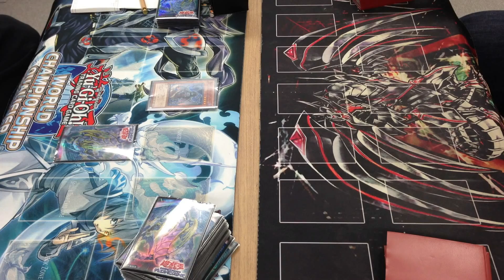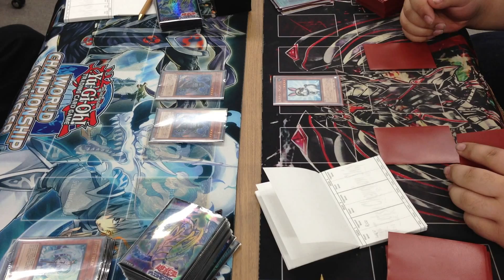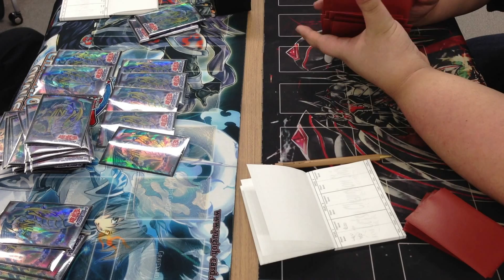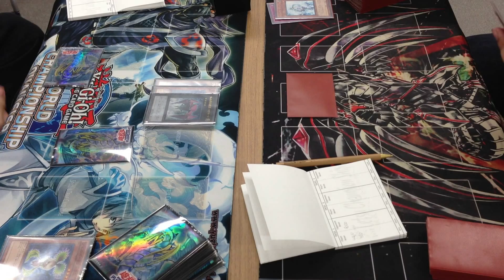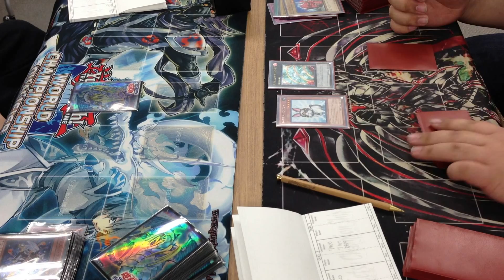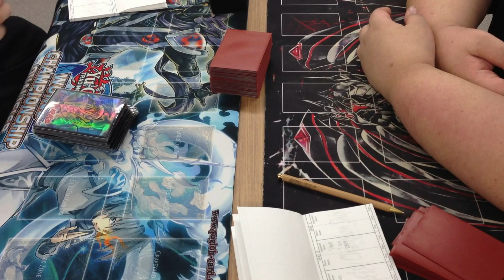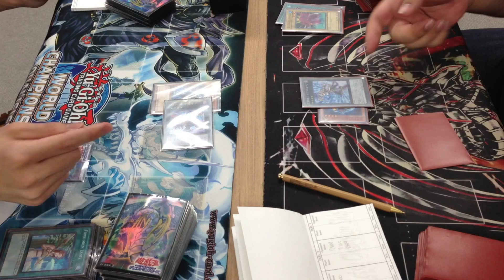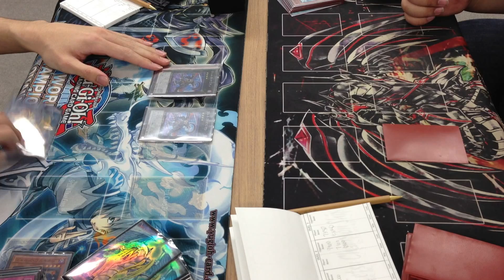第6回Tetsu Champion Ship～破戒すべき全ての時～ 決勝トーナメント3回戦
第6回Tetsu Champion Ship～破戒すべき全ての時～
撮影班として会場にいきました。
機材の質、撮影技術等至らぬ点などあると思いますが、見ていただければ幸いです。
動画はiPhone5での撮影です。

j-speedさん【ヴェルズ】
←vs→
花火さん【ガイド兎】

決勝トーナメント三回戦目

●大会名：第6回Tetsu Champion Ship～破戒すべき全ての時～
●開催日：2012年12月23日
●場　所：福岡県博多市
●参加人数：個人戦435人